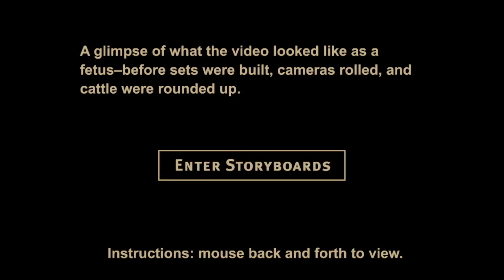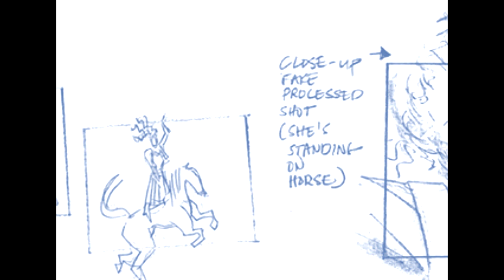Harvey Danger - Sad Sweetheart Of The Rodeo (Storyboards)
Another quite rare item I just came across: a set of storyboards made for a Harvey Danger music video, which were made available online around 2001 alongside a flash-based upload of the video on some website the band's page linked to. Basically you moved your mouse and it scrolled through a single JPG of the included storyboard shots, lovingly rendered in 240p resolution.

Getting a copy of the storyboards was a bit involved, as I had to download the original SWF off the Wayback Machine, then use an SWF extractor to get the raw JPG from it. I decided to emulate how the original SWF would have looked by scrolling through in the same way. I also inverted the colours as for some reason the SWF reversed them so it was yellow and black instead of white and blue, as is most likely how it actually looked in real life.

Music is Harvey Danger performing the song on The Late Late show in 2000.